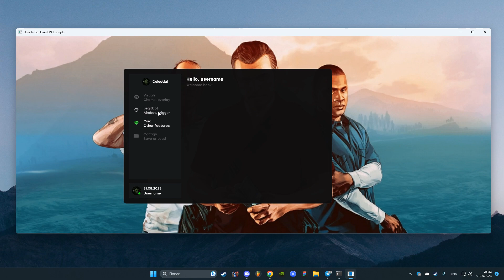green imgui menu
this menu is not free/not for sale

discord channel with showcases/reviews etc ( we also have chat there, where you can ask something or just chat with people )